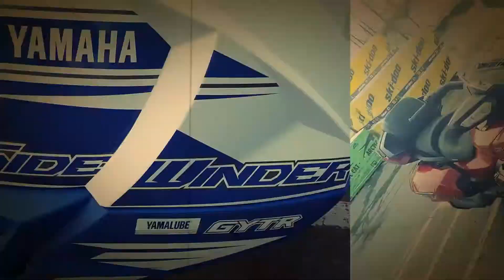Around The Shop EP1. What goes on at a motorcycle dealership anyway? A lot :)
Just a brief look around the shop at some of the machines getting worked on and built over the last week or so. All kinds of stuff goes on in a dealership daily, here we have numerous units in various stages. We will make an attempt to give you a regular taste, enjoy  :)  Clems Enumclaw Powersports not just any motorcycle dealership.